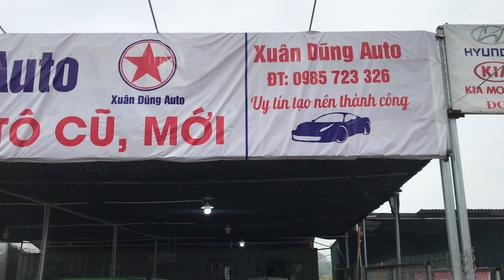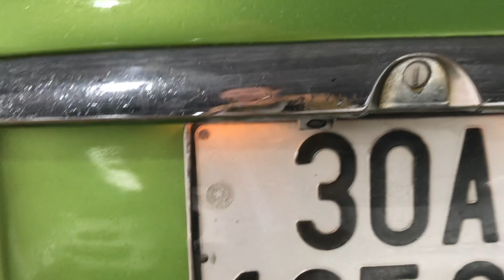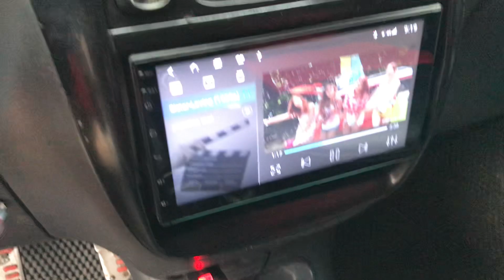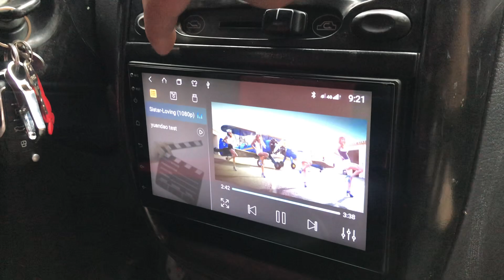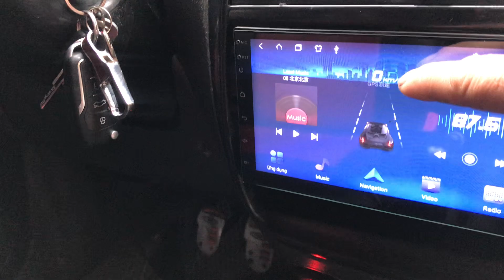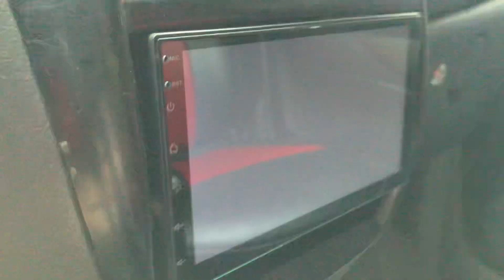Đã bán BG